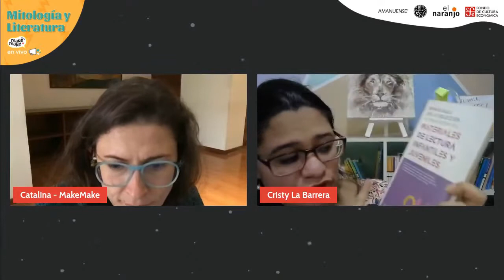Cómo introducir en el aula las narrativas tradicionales con Cristina Barreda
Cristina Barreda, docente peruana, comparte recomendaciones, actividades y estrategias para incitar la lectura de mitos, leyendas y cuentos tradicionales en el aula.

La mitología y los cuentos populares han sido la inspiración para innumerables relatos. Por eso en el foro “Mitología y literatura se explora cómo estas historias se convierten en materia prima para la creación de nuevos libros.

Conoce más sobre “La biblioteca de Cristy” en IG @labibliotecadecristy

Este Foro de mitología y literatura es organizado por la Biblioteca Digital MakeMake . y expande las posibilidades de lectura de tu colegio!